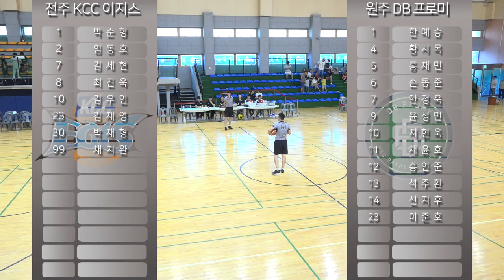2019 KBL유소년클럽 농구대회[B코트] 전주KCC 초저C vs 원주DB 초저C 하이라이트 19 8 16